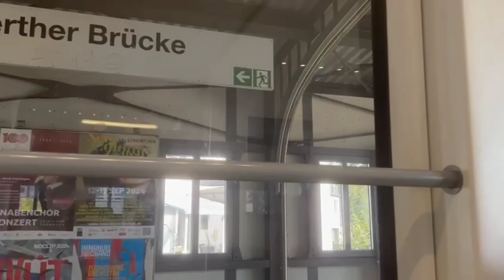Mitfahrt in der Linie 60 der WSW Mobil GmbH von Alter Markt bis Oberbarmen Bf., 27.08.2024